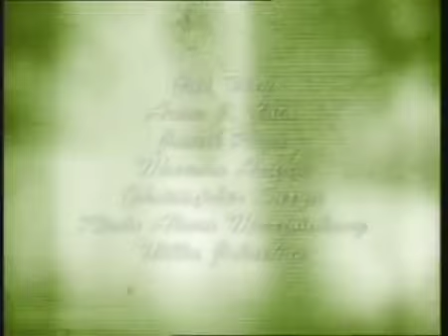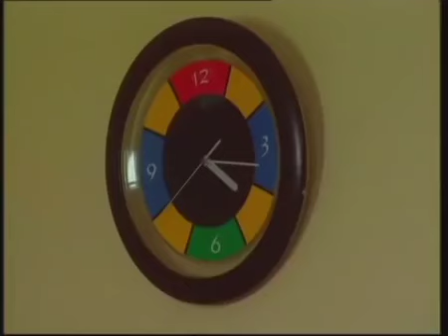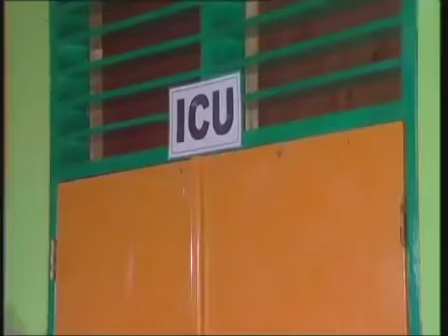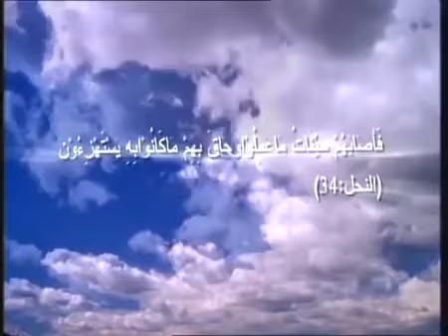FTV Hidayah - Ibu Kandung Kejam, Ibu Tiri Baik